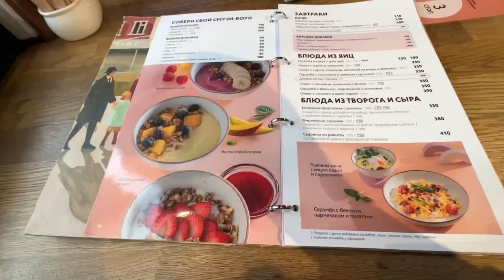Сэнсей Александр Ерёменко в Санкт-Петербурге 2023| Семинар| Бранч М. Панова| Прием| Тренирвки| РНФКК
Уже второй раз Сэнсей Александр Еременко проводит Семинар для Организации и Бранча Сэнсея Михаила Панова.
Всегда отличный и добрый прием, воспитанные, трудолюбивые, заинтересованные и мотивированные ученики. Грамотные тренеры, любящие свое дело.
В такой обстановке всегда приятно делиться опытом и передавать знания.
Два дня, по две двухчасовые тренировки пролетели незаметно.

Между тренировками проходили очень важные разговоры с участниками семинара. Грамотные вопросы от учеников и тренеров. Приятно, что многие следят за Сэнсейм Еременко, за клубом Eremenko’dojo и пришли на семинар подготовленными.

В семинаре приняли участие новоиспеченные чемпионы России Макс Широян, Екатерина Карпова и их тренеры. Радует, что эти ребята всегда в строю. После победы на России не надели корону и всегда готовы обучаются и совершенствоваться.

Благодарность Сэнсею Панову за приглашение. Если тебя зовут второй раз, значит это чего-то значит! Значит было интересно и познавательно. Очень грамотный ход, для закрепления и изучения нового материала.

Уже не в первом городе тренеры отмечают работу Ерёменко Бранча и Ерёменко Доджо.
Дают высокую оценку работе нашей команды и интересуются секретом успеха. Мы рады, что наше развитие мотивирует других спортсменов, тренеров и даже целые города. С удовольствием делимся стратегией развития.
Гордимся своей командой! Мы на правильном пути. Система работает!

И спасибо Питеру за прием!